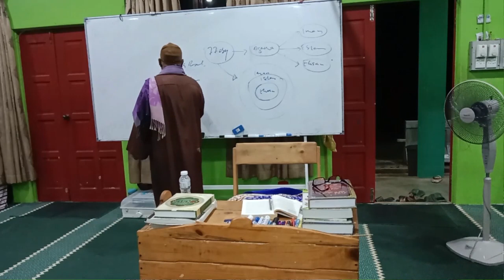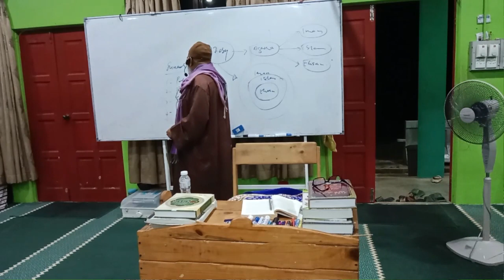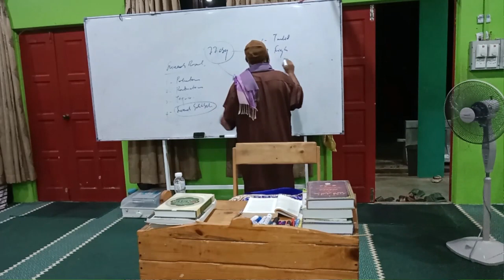Kitab Sholeh Darat | 31.12.23 | muka 62/ Ustad Dr Amir Hamdan/ Jaurah Tauhid sheikh Ibrahim laqqani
syarah oleh Ustad Dr Amir Hamdan Othman pada 31.12.24 atas kitab syarah sheikh sholeh darat atas jauharah tauhid oleh Sheikh Ibrahim Laqani